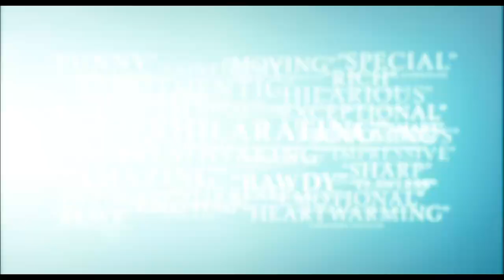ESTRENO VIERNES 21 DICIEMBRE EN CINES BABEL: LAS SESIONES DE BEN LEWIN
ohn Hawkes  interpreta el papel protagonista de Mark O´Brien y nos ofrece una brillante interpretación rebosante de humor e inteligencia. El actor famoso por sus interpretaciones en "Contagio" de Steven Soderberg o en "Martha  Marcy May Marlene", lo veremos próximamente en "Lincoln" de Steven Spielberg.  Helen Hunt que nos regala una de las mejores y más valientes interpretaciones como la terapeuta Cheryl, la hemos visto con gran éxito en producciones como "Mejor... imposible", con la que ganó el Oscar a la mejor interpretación femenina, "En qué piensan las mujeres" o "La maldición del escorpión de Jade" de Woody Allen. Próximamente se estrenará su último trabajo "Decoding Annie Parker" de Steven Bernstein, junto a Samantha Morton.